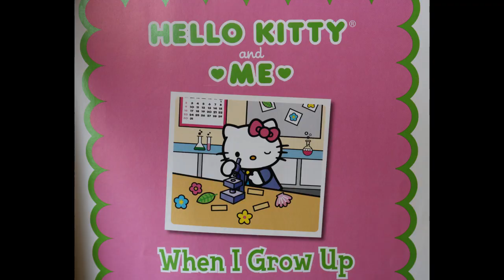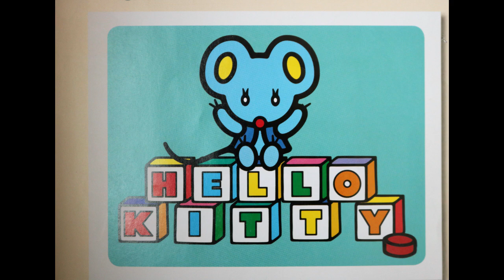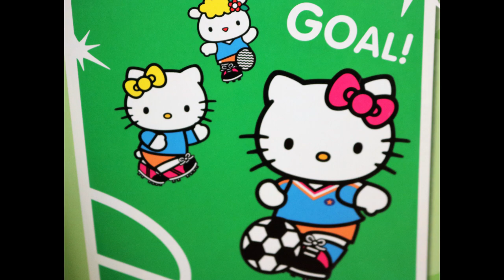HELLO KITTY WHEN I GROW UP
Hello boys and girls!! Tonight we will be reading Hello Kitty,: When I Grow Up. It's fun to imagine all the possibilities of what when want to become later in life. Let's see if Hello Kitty has some ideas!

***Copyright information***
The material shown in this video is owned by the book's author and illustrator: Sanrio Co. Ltd.